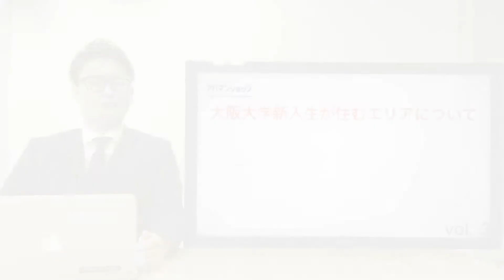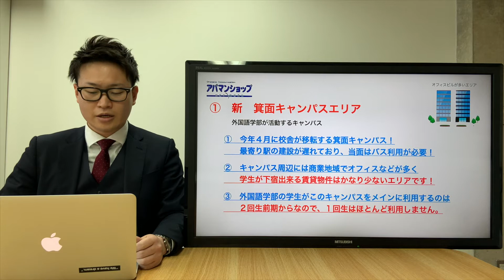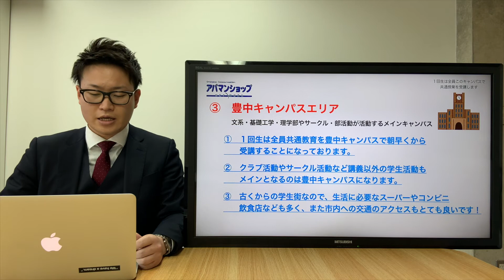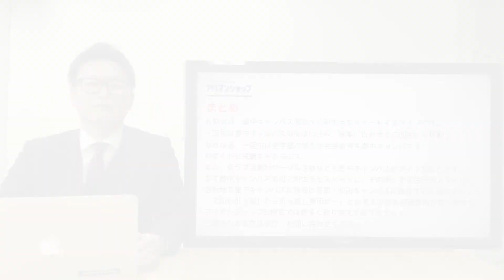大阪大学 新入生 お部屋探し HOW TO vol.3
大阪大学 新入生 が お部屋探し をされるときに抑えて抑えておきたい　ポイントやコツなどを配信しております！　今回は大阪大学　３つのキャンパスのご紹介＆どのエリアでお部屋を探すのが良いのかをお伝え致します！